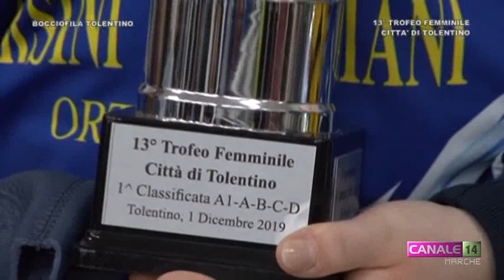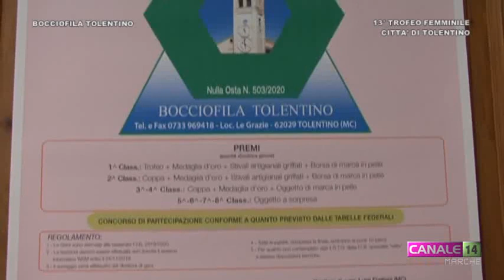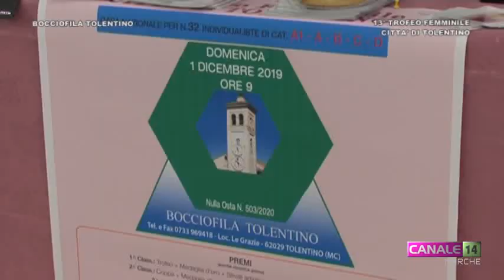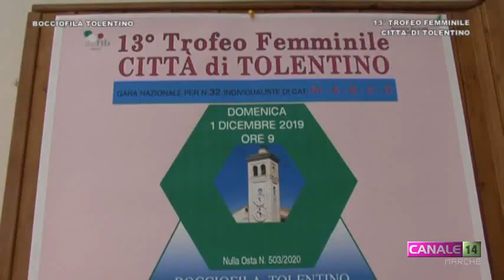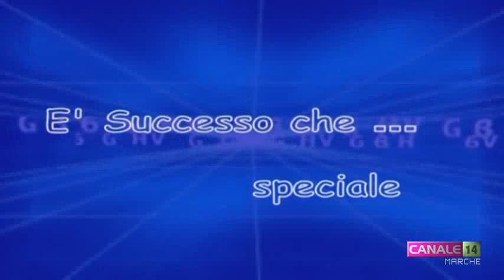[SPECIALE] BOCCE - seconda parte - 13° Trofeo Femminile Tolentino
Commento finale, interviste e premiazioni.